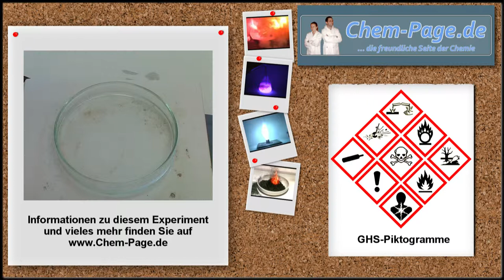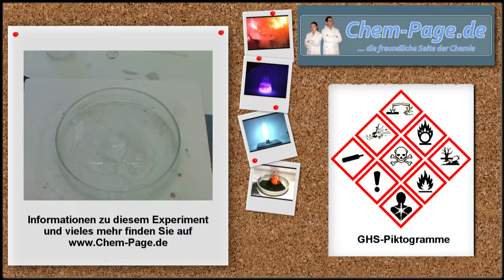Slime aus Borax und Polyvinylalkohol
Durch eine Polykondensation wird aus Borax und Polyvinylalkohol ein Polyester hergestellt.